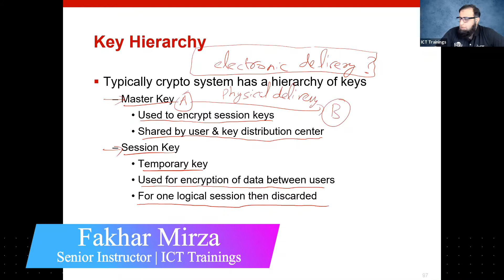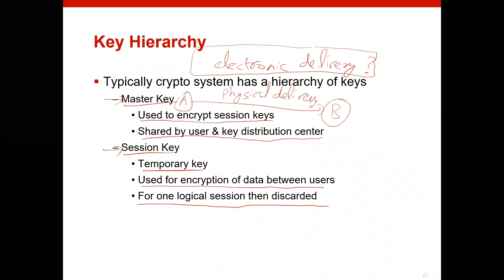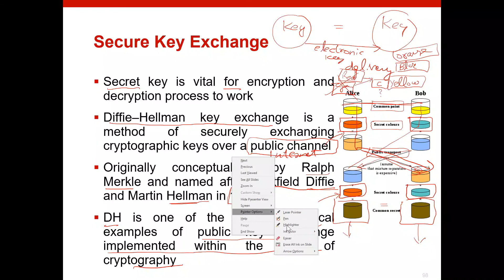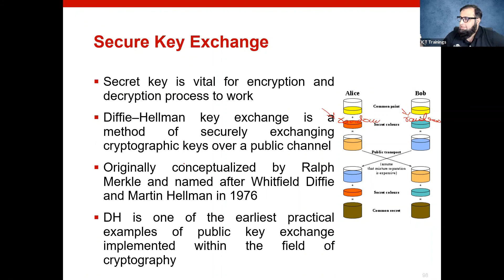Understanding Cryptography - Basic Terminology Part 5 (Urdu / Hindi)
This course will help you:

- Acquire the knowledge and skills to enhance Internet privacy, speed, and performance
- Gain hands-on experience using the tools to ensure premium data security
- Prepare for the 300-730 SVPN exam